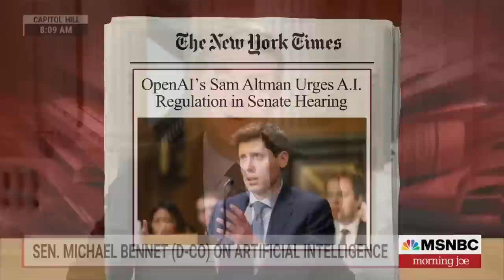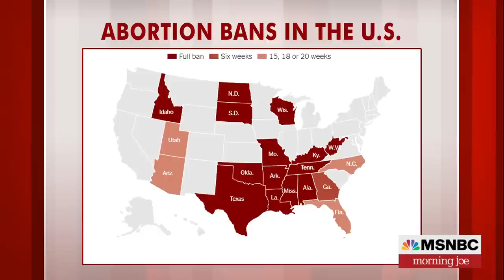Senator says new agency devoted to regulating AI is necessary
Sen. Michael Bennet, D-Col., joins Morning Joe to discuss why he's calling for government regulation of AI.